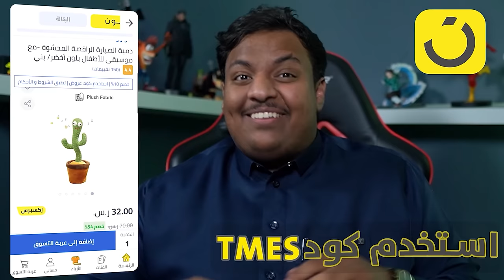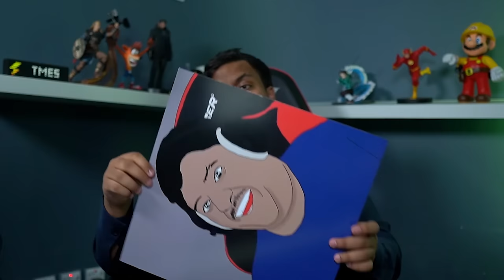مواقف المعرض - هدايا المتابعين 🤩🔥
كود الخصم : TMES
قسم مكاين القهوة :